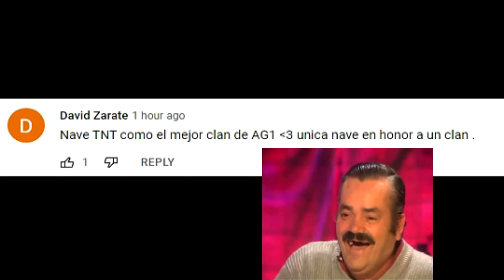Darkorbit - No mames IZUNA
darkorbit pvp